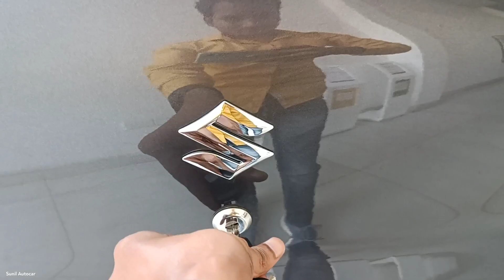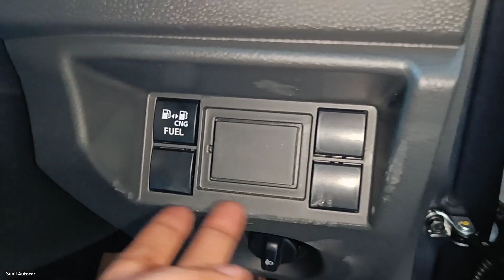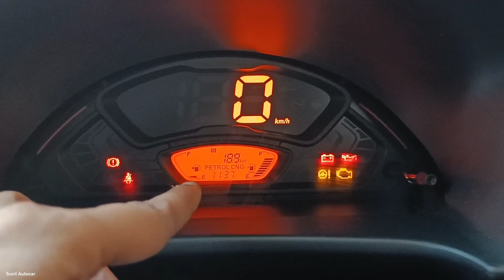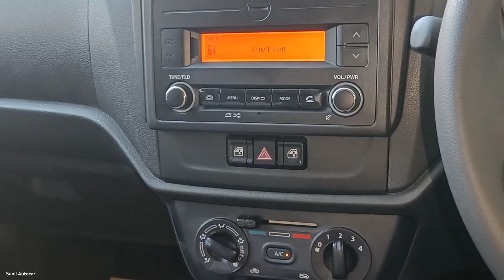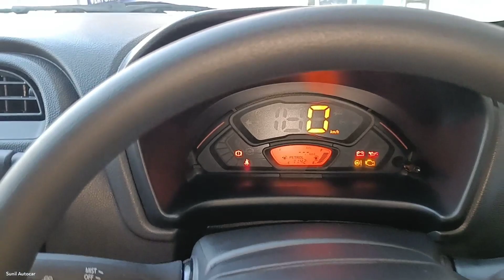Middle Class कि पहली पसंद मात्र ₹3.99 लाख में कार का सपना पूरा 😍| Maruti Suzuki Alto K10 2023 ❣️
All new Maruti Alto K10 Apne Segment ki behtreen choti car hai Is video me Maruti Alto K10 ke VXi Cng Variant ka Review Video dikhaya gya hai jisme car ke Features Interior & Exterior ko cover kiya gya hai Ye car apko Petrol& Cng Engine options ke sath 4 Variants me Manual And Automatic transmission me dekhne ko milti hai Maruti Alto K10 2023 !

OneUp Motors Alambagh, Kanpur Road Lucknow (U.P) India

Like_Share_Subscribe..